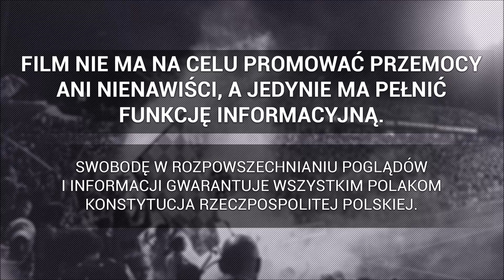DUCK UEFA - oprawa na meczu Legia - Slavia Praga | 26.08.2021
► Duck Uefa
Legia Warszawa - Slavia Praga 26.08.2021
Rewanżowe spotkanie IV rundy eliminacji Ligi Europy